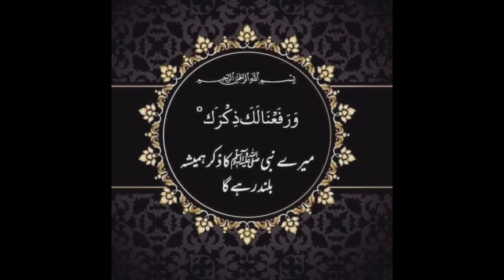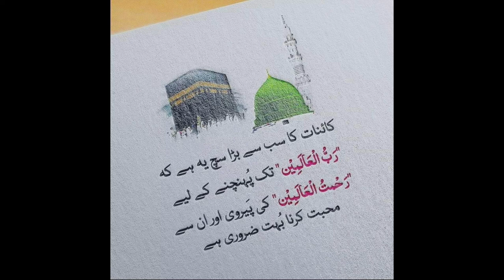Qurbani Krna Zarori Hai Ya Gareeb ki Madad | Qurbani Ka Paisa Gareeb Ko De Den To |قربانی يا غریب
Ager qurbani na kar ke wo paisa kisi gareeb ko de den to kya qurbani karne ka Sawab Milega
Aap se guzarish hai ki is video ko zaroor dekhen aur apne doston ko bhi hamare channel ke sath joren taki un ko bhi deeni knowledge hasil ho

Qurbani Krna Zarori Hai Ya Gareeb ki Madad
Qurbani Krna Zarori Hai Ya Gareeb ki Madad | Qurbani Ka Paisa Gareeb Ko De Den To |
Ghareeb ki Madad Ya Qurbani ? | Zyada Zaroori Kya ? | غریب کی مدد یا قربانی
Qurbani Ka Paisa Gareeb Ko De Den To Kya Qurbani Ada Ho Jayegi

Qurbani Krna Zarori Hai Ya Gareeb ki Madad,Qurbani Ka Paisa Gareeb Ko De Den To Kya Qurbani Ada Ho Jayegi,कुर्बानी का पैसा गरीब को देना कैसा है,Ghareeb ki Madad Ya Qurbani,Zyada Zaroori Kya,غریب کی مدد یا قربانی,Qurbani na kar k kisi zarurat mand ki madad karna kaisa,Kya Qurbani Ke Paise Kisi Garib Ko De Sakte Hain,Qurbani Ki Raqam Kisi Garib Ko Sadqa Karna Kaisa,QURBANI KRNA ZARORI HAI YA GAREEB KI MADAD KRNA,Qurbani Karna Afzal Ya Garib KI Madad Karna,qubani

Android Phone
play Store Apk link:(⬇️)

انسٹا گرام

I'm on Instagram as @imdadhussain134. Install the app to follow my photos and videos.